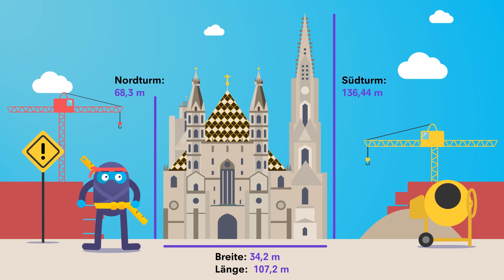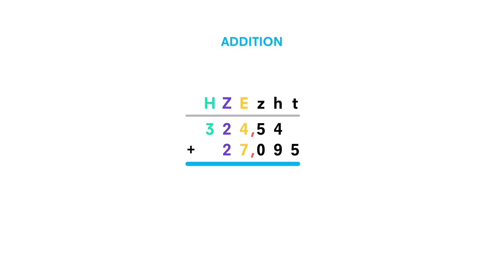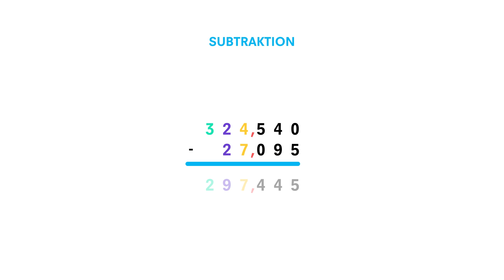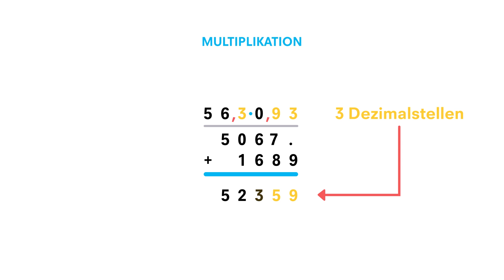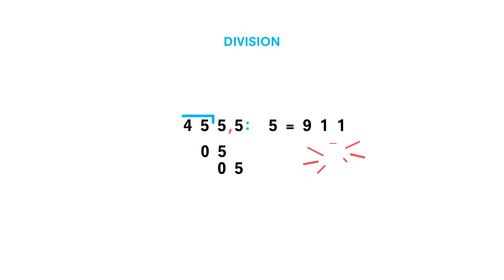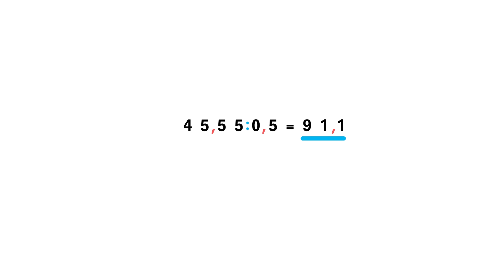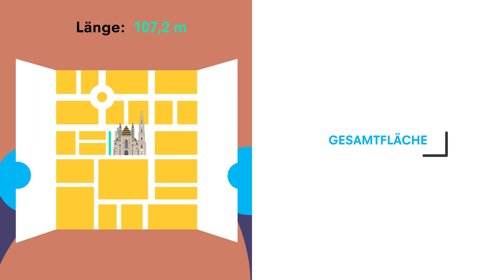Rechnen mit Dezimalzahlen: Addition, Subtraktion, Multiplikation und Division |Lernen mitClassNinjas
Wie geht das nochmal schnell mit den Kommazahlen? Hier lernst du alles Wichtige rund ums Rechnen mit Dezimalzahlen. Egal ob addieren, subtrahieren, multiplizieren oder dividieren.

Viel Spaß und bei Fragen, wie immer ab in die Comments. Wir sehen uns!

Ihr habt noch nicht genug? Dann schaut auf unserer Seite vorbei!

Dort könnt ihr zahlreiche Aufgaben üben, einen Abschlusstest schreiben, coole Bagdes freischalten und vieles mehr.